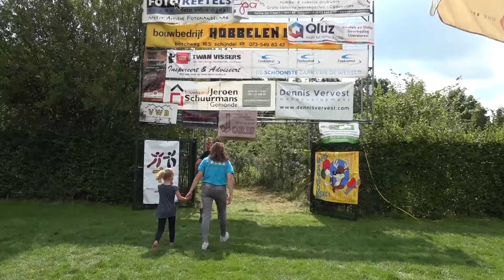20170728 KVW Schijndel lied 2017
Het Kindervakantieweek Schijndel lied 2017